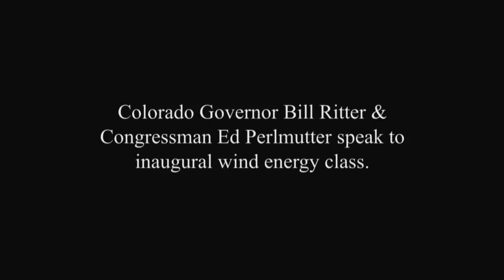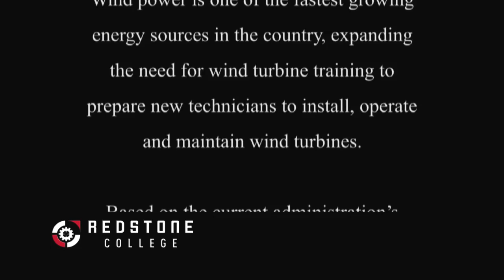Wind Energy Program Launch Event -- Redstone College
The inaugural class of Redstone College's Wind Energy Technology program hears from Governor Ritter. He says these students are the future of a clean energy economy. Representative Ed Perlmutter also speaks at the program launch. The students will complete a hands-on degree program to become wind turbine technicians, among other related careers.